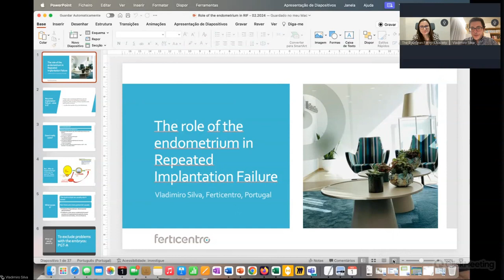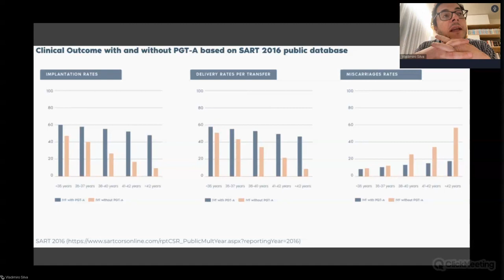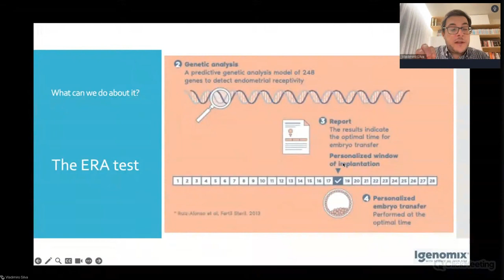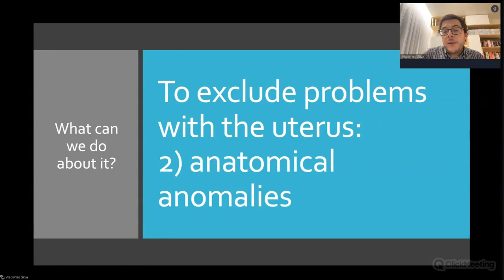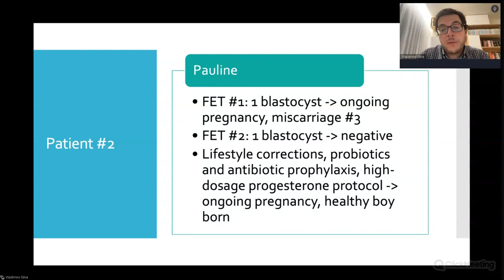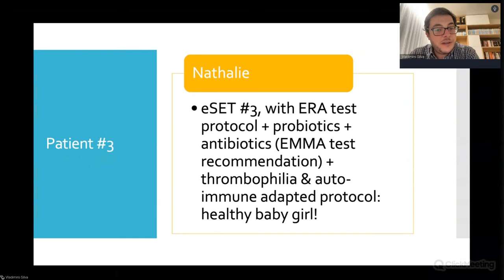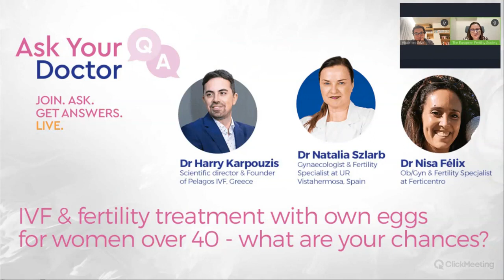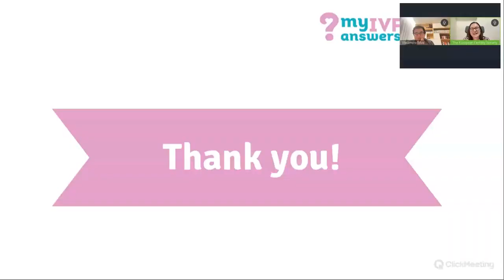What is the role of the endometrium in Repeated Implantation Failure RIF